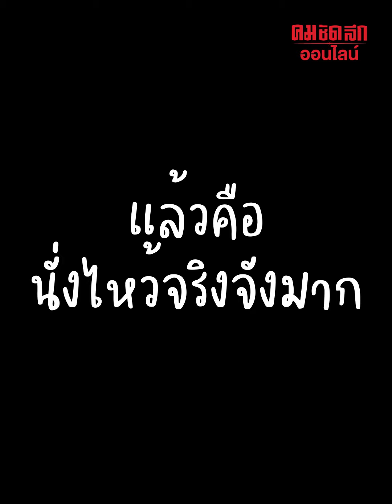คุณพ่อคงสุดแล้ว ถึงขั้นเอาธรรมะเข้าช่วย : คมชัดลึก ออนไลน์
พาไปดู คลิปไวรัล กว่า 4.7 ล้านวิว แม่ ถึงกับหัวเราะลั่น เพราะ คุณพ่อ คงสุดมากแล้วจริงๆ ถึงขั้นเอา ธรรมะ ช่วย เมื่อปล่อยให้พ่ออยู่กับลูก แต่พอแม่เปิด ประตู เข้าไปเจอ ไม่ฮายังไงไหว